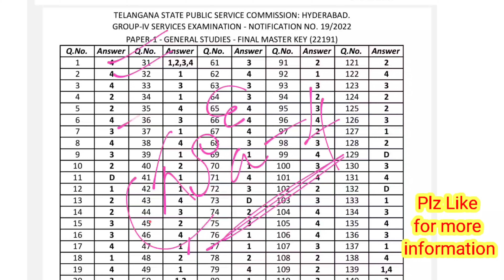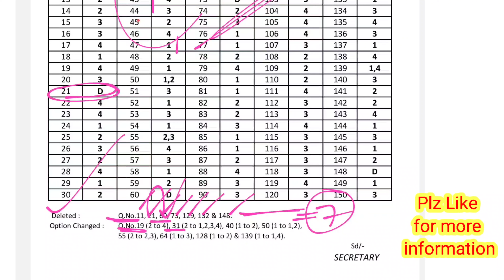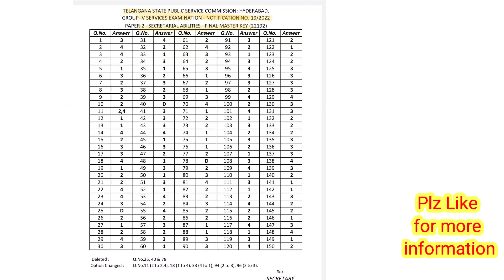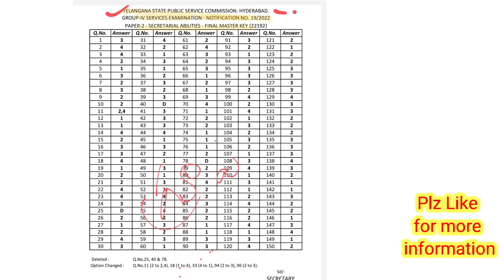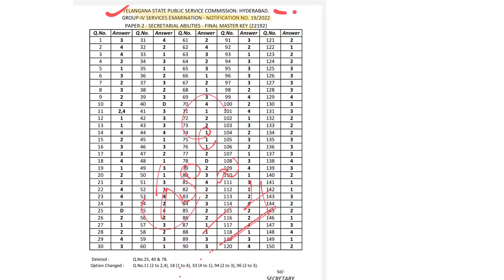💥ఫ్లాష్ ఫ్లాష్ గ్రూప్ - 4 ఫైనల్ కీ విడుదల పేపర్ -1 &2 లో Deleted & Optipn changed questions ఇవే ?